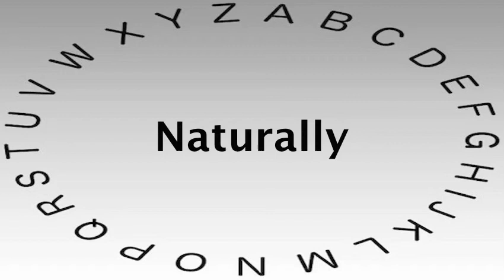SAT Vocabulary Words and Definitions — Naturally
This video shows you how to say or pronounce Naturally and gives the definition of Naturally.

What's your definition of Naturally?